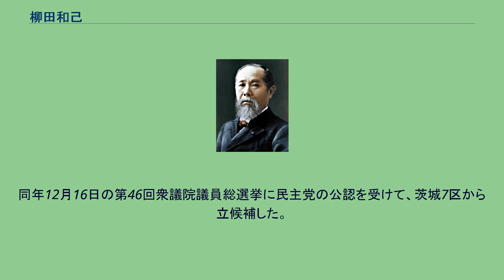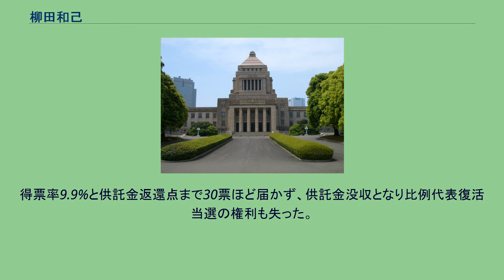柳田和己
柳田 和己 （やなぎた かずみ、1950年3月30日 - ）は、日本の政治家。
茨城県猿島郡総和町西牛谷（現：古河市）生まれ。
茨城県立古河第一高等学校、日本大学経済学部卒業。
大学卒業後は富士銀行（現：みずほフィナンシャルグループ）に入行。
28年間にわたり勤務し、白山支店長や本店融資部渉外部長等を務めた。
退職後、不動産会社を経営。
2009年の第45回衆議院議員総選挙に民主党公認で茨城7区から出馬。
選挙区では無所属で元建設大臣の中村喜四郎に惜敗したが、重複立候補していた比例北関東ブロックで復活し、初当選した。
2010年9月29日、中国建国記念レセプションに出席した。
2012年の消費増税をめぐる政局では、6月26日の衆議院本会議で行われた消費増税法案の採決で、党の賛成方針に反して棄権した。
民主党は7月3日の常任幹事会で厳重注意処分とする方針を決定し、7月9日の常任幹事会で正式決定した。
同年12月16日の第46回衆議院議員総選挙に民主党の公認を受けて、茨城7区から立候補した。
中村の牙城とも言える地盤の中で、自民党前職の永岡桂子、日本維新の会公認の筒井洋介らを相手に当選を目指したが18000票余りしか獲得することができず、第4位の得票順位で落選した。
小選挙区で当選した中村には6万票以上の大差をつけられた。
得票率9.9%と供託金返還点まで30票ほど届かず、供託金没収となり比例代表復活当選の権利も失った。
政権与党の前職公認候補としては異例の惨敗となった。